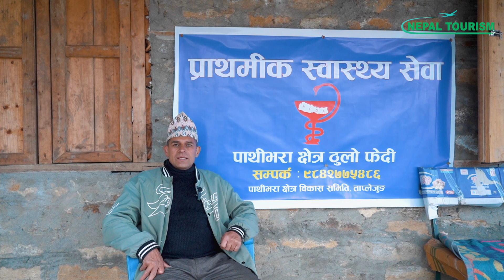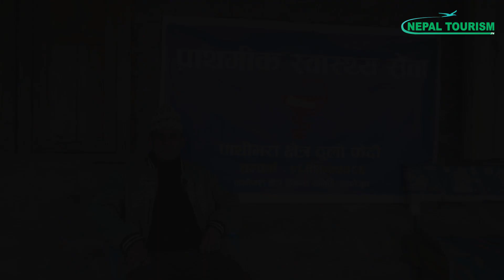पाथिभरा Pathibhara Mukumlung Taplejung | Travel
Pathibhara Devi (Nepali: पाथिभरा देवी मन्दिर, Limbu: Mukkumlung) is one of the most significant temples in Nepal, located on the hill of Taplejung. It is also considered one of the holy places for the Nepalese people. Worshippers from different parts of Nepal and India visit the temple during special occasions, as it is believed that a pilgrimage to the temple ensures the fulfillment of the pilgrims' wishes.